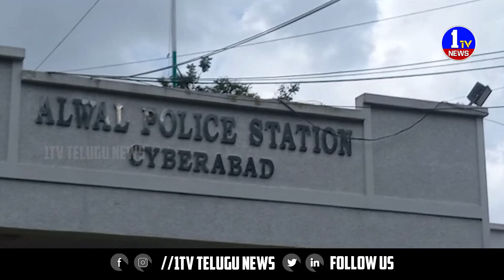అల్వాల్ పోలీస్ స్టేషన్ పరిధిలో కిడ్నాప్ కేసు కలకలం